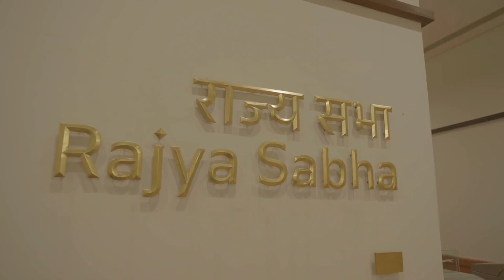india new parliament building | the Temple of democracy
The new Parliament is an expression of a New India. It makes the working of our democracy more efficient.

It reflects our culture and heritage and it radiates our confidence and energy.

Every Indian should take pride at its inauguration on 28th may 2023

inauguration of indian new parliament
new parliament building inauguration by pm modi

Indian new parliament
India parliament